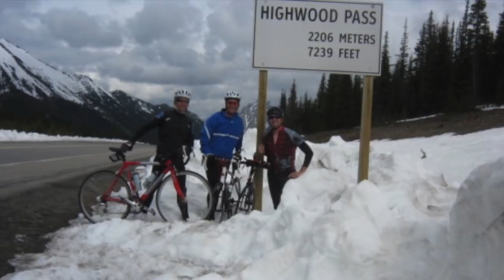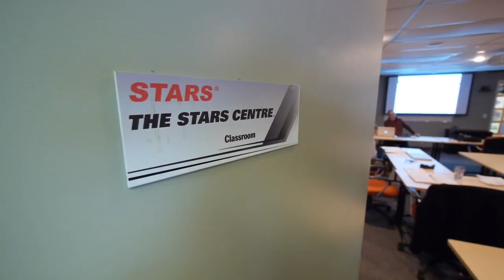From doctor to acute care patient to doctor again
Calgary emergency room physician Dr. Ian Rigby credits his family and colleagues for his comeback from a serious accident.